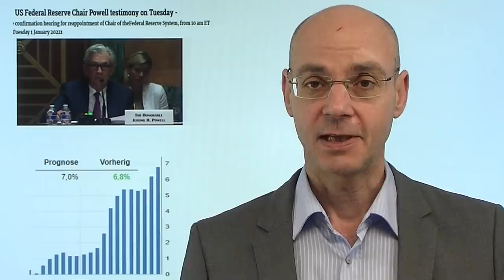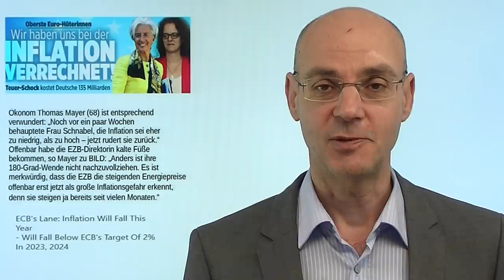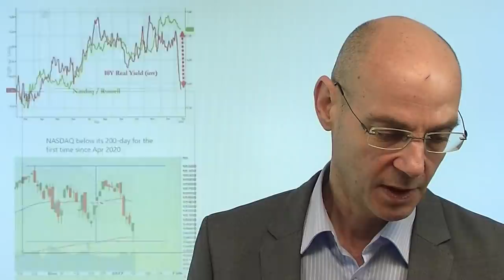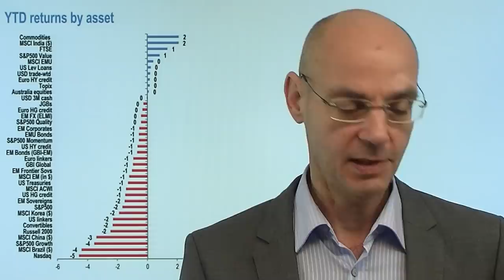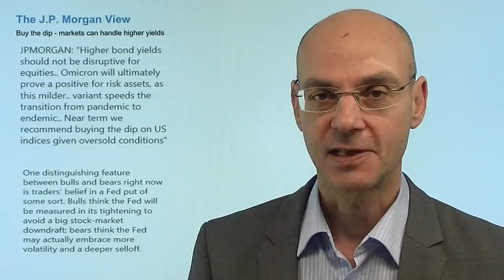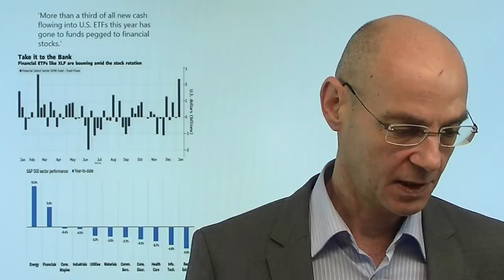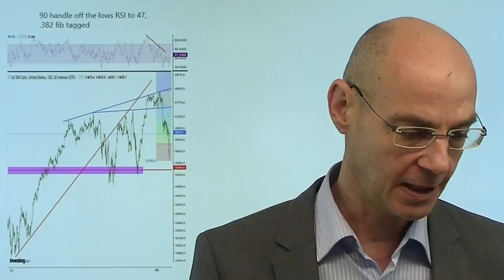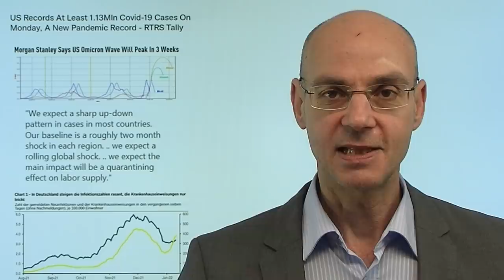Das wird Jerome Powel heute sagen! Videoausblick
Hinweis aus Video: "Kryptowährungen: Droht nun der Steuerhammer?"

Heute wird sich Fed-Chef Jerome Powell anläßlich seiner Neunominierung vor dem US-Senat äussern - und sein Redetext ist bereits veröffentlicht. Eines wird daraus klar: Jerome Powell sieht inzwischen die Bekämpfung der Inflation als oberstes Ziel, gleichzeitig betont er die Stärke der US-Wirtschaft und des US-Arbeitsmarkts. All das istziemlich hakwish und unterstreicht einmal mehr die Aussagen aus dem FOMC-Protokoll, dass die Fed die Zügel schneeller straffen will. Gestern ein saftiger rebound der US-Indizes - der Nasdaq war zwischenzeitlich -2,7% im Minus und drehte dann noch ins Plus. Das war aber bislang nur eine technische Erholung aus einer überverkauften Lage - mehr aber noch nicht. Die Fed wird weiter ihre Linie fahren und damit vor allem Liquditäts-Assets (Tech, Kryptos etc.) unter Druck halten..